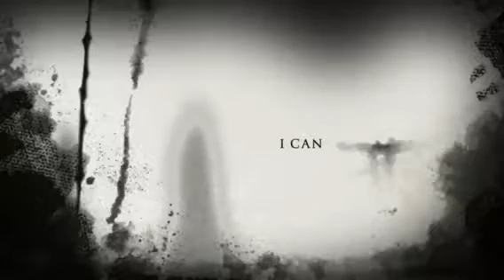Play the Phenomenon